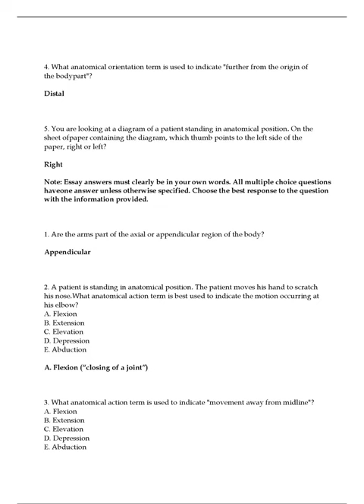PORTAGE LEARNING BIOD 151 AP1 MODULE 1 – 7 EXAMS